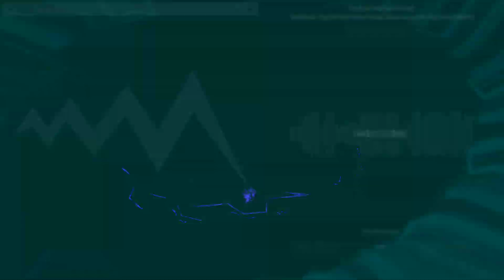Dj Satomi - Nuclear Sun 6.0